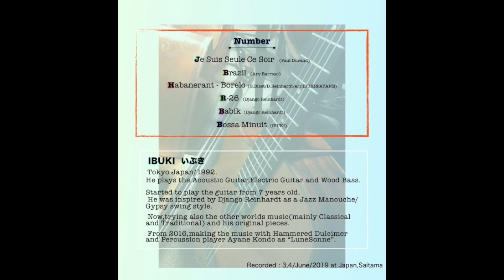R-26 - D.Reinhardt from "Moving with the Music."